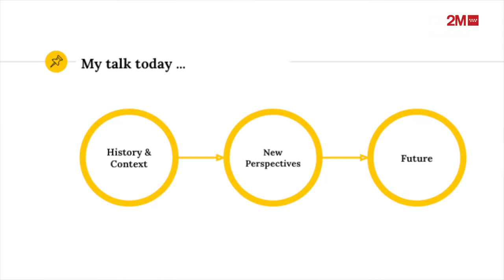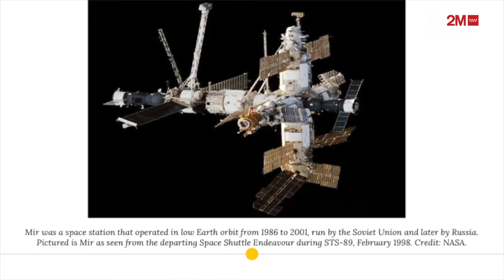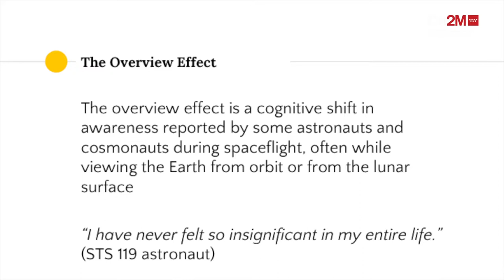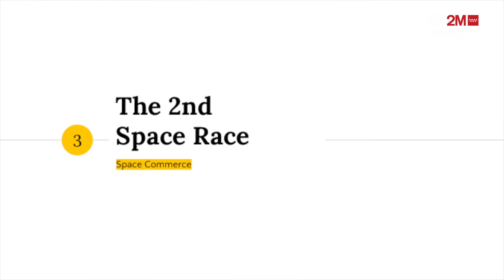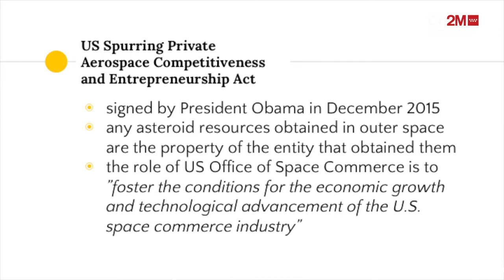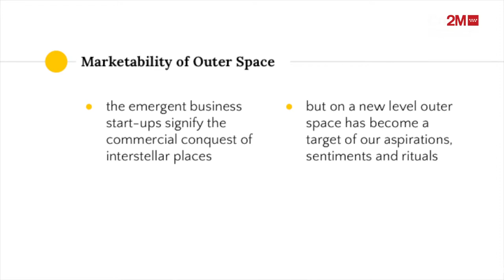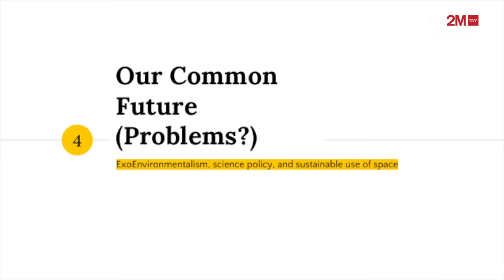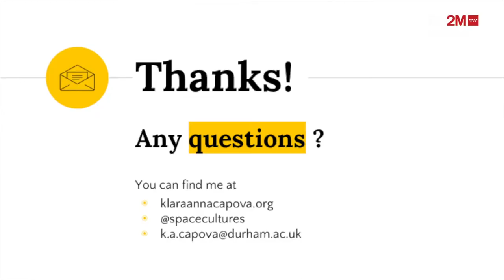XXIV Jornadas de Estudio de la Imagen -Klara Anna Capova.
A comienzos del siglo XXI fuimos testigos de importantes desarrollos globales en el campo de la exploración espacial, lo que llevó al nacimiento de la Nueva Era Espacial. Sus rasgos principales fueron la internacionalización de las actividades espaciales, la utilización comercial de las tecnologías espaciales y la emergencia de una economía del espacio exterior. La Ley de Estímulo de la Competitividad y el Emprendimiento Aeroespacial Privado, firmada por el Presidente Obama en diciembre de 2015, estipula que cualquier asteroide que haya sido obtenido en el espacio exterior será propiedad del ente que tome posesión del mismo, limitándose el papel del Departamento de Comercio Espacial de los Estados Unidos a «fomentar las condiciones necesarias para el crecimiento económico y el avance tecnológico del sector del comercio espacial de los Estados Unidos».

Video realizado por: Gabriel Tineo.

XXIV Days of Study of the Image - Klara Anna Capova.

At the beginning of the 21st century we witnessed important global developments in the field of space exploration, which led to the birth of the New Space Age. Its main features were the internationalization of space activities, the commercial use of space technologies and the emergency of an outer space economy. The Law of Competitiveness and Private Aerospace Entrepreneurship, signed by President Obama in December 2015, stipulates that any asteroid that has been obtained in outer space will be owned by the entity that takes possession of it, limiting the role of the Department United States Space Commerce "to foster the necessary conditions for economic growth and technological advancement in the United States space trade sector".

Video made by: Gabriel Tineo.